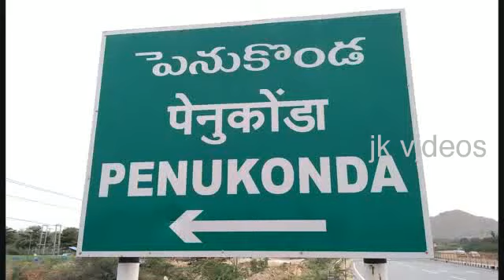చర్చి ప్రార్థనల్లో మంత్రి శంకరన్న